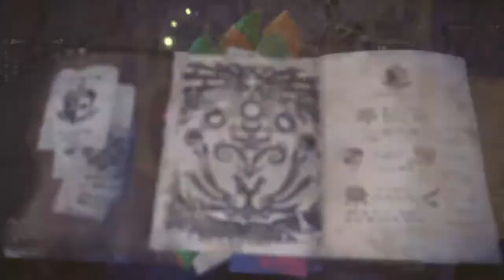Monster Hunter: zero fucks build (minds eye/sharp)